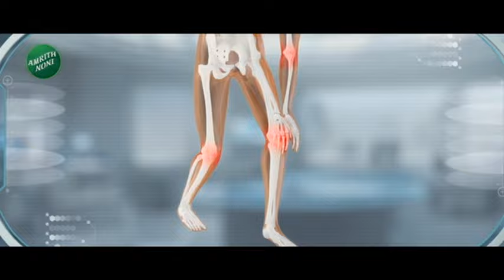Maharashtra Superfast | महाराष्ट्र सुपरफास्ट | Part 1 | 31st December 2023 | Marathi News